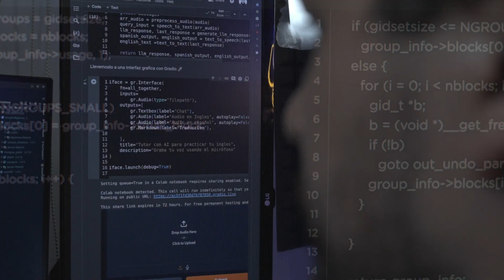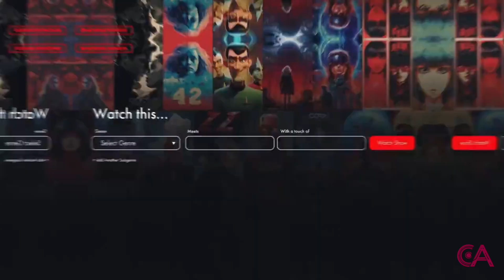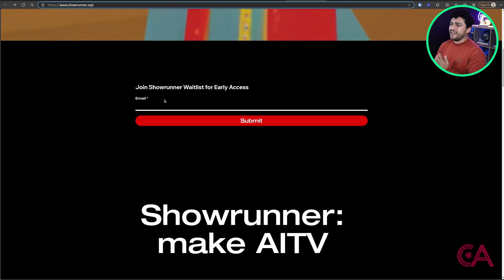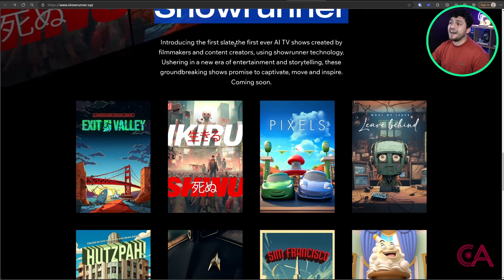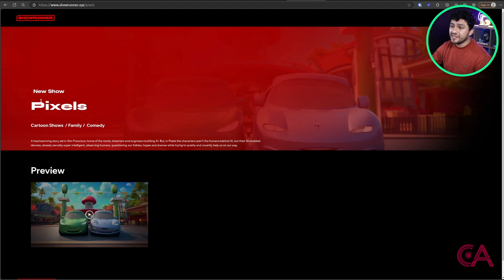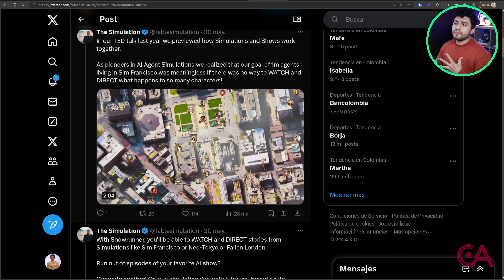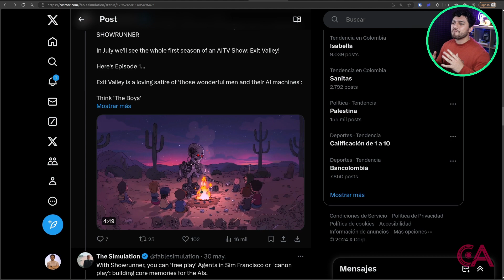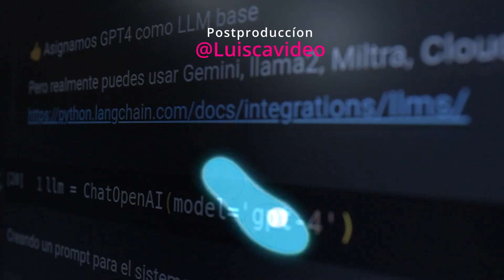La Revolución de las Plataformas de Streaming con Showrunner: EL NETFLIX DE IA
🌟¡El futuro de la creación de series de televisión! 🌟
En este video, te presentamos Showrunner, la innovadora plataforma que permite a los usuarios crear sus propios shows de TV con inteligencia artificial. Con Showrunner, puedes generar episodios completos desde la comodidad de tu hogar, ¡como si estuvieras navegando por Netflix!

Mi nombre es Carlos Alarcon, experto en AI y ciencia de datos, Google Developer Expert (GDE) en AI/ML, Microsoft Most Valuable Professional (MVP) en AI/ML y reconocido divulgador.

MARCAS DE TIEMPO:
0:00 Intro
0:51 AI para generar episodios
2:43 Sim Fransisco, 1000 Truman show
7:43 ShowRunner
12:30 Analicemos la publicación
16:50 Conclusión